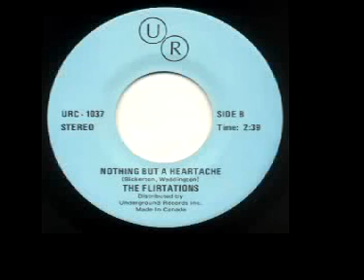Flirtations - "Nothing But A Heartache"